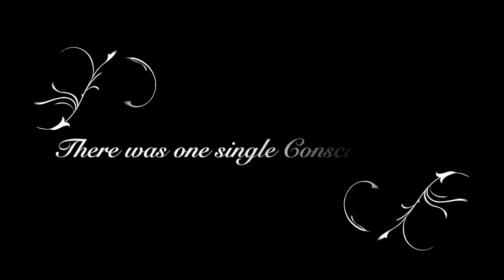Eru Ilúvatar The Creator Of Middle Earth | The Silmarillion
Who or what created Middle Earth? A full reading of the creation of Middle Earth from the Silmarillion, gathered from the notes of JRR Tolkien.